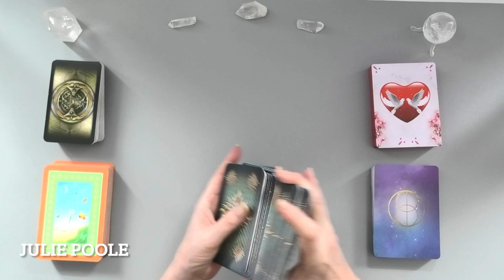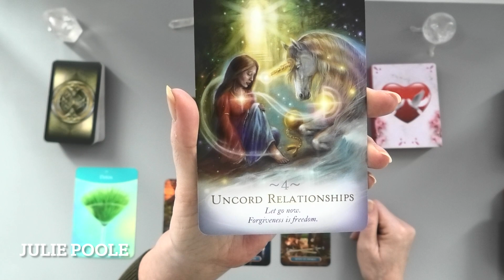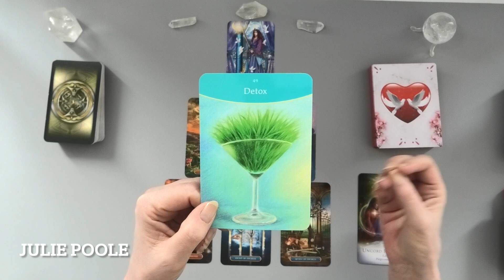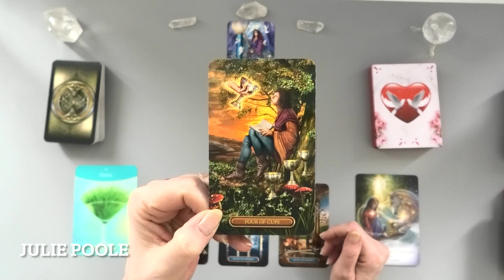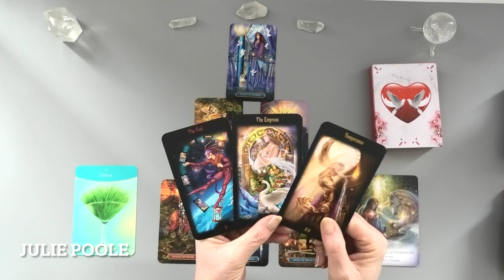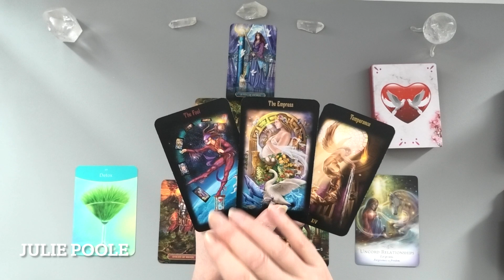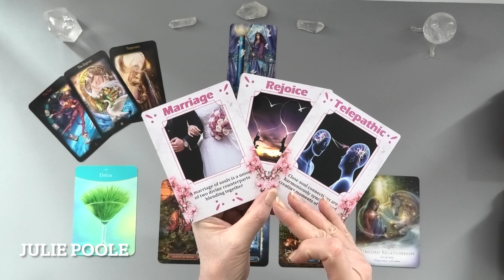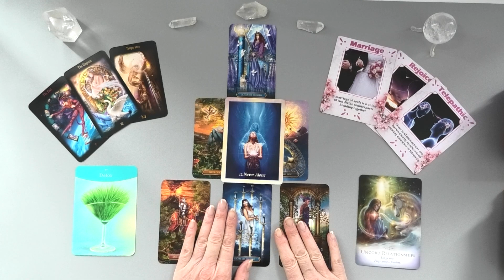LEO "HUGE SHIFT LEO!" 14 to 31 MARCH 2022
STAY SAFE - I do not have instagram, whatsapp or ever contact anyone about having a reading. All sessions with me are booked by you, directly, via my secure website.

ABOUT ME...